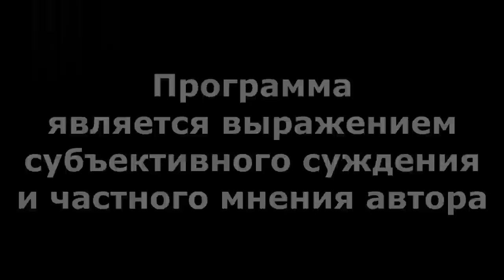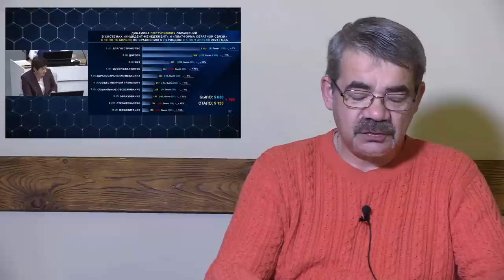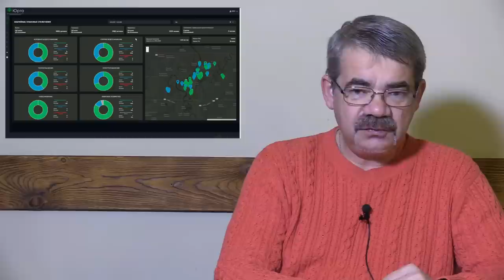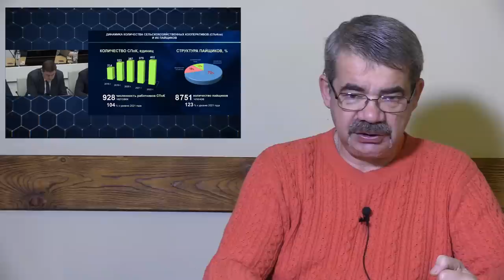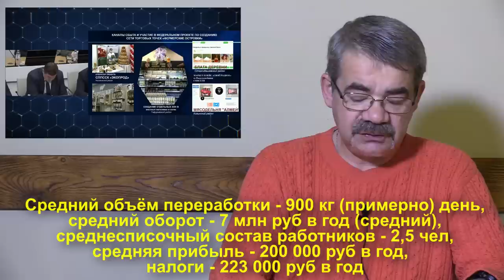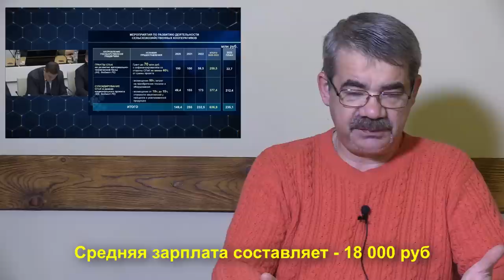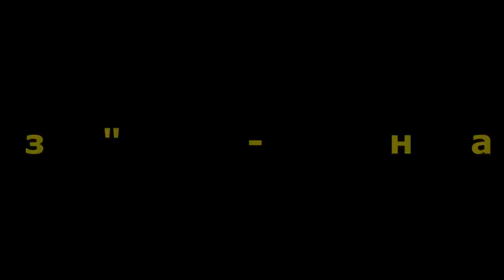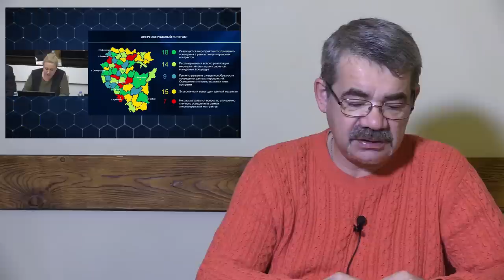"Тяжелый понедельник Хабирова..." "Открытая Политика". Выпуск - 490. 18.04.23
Хронометраж выпуска:
00:19 - Им бы понедельники - взять и отменить...;
01:23 - Сами виноваты!;
05:02 - Багдад спокоен, как никогда...;
07:30 - Кооперативная чепуха...;
13:04 - Порядок наведен?!;
15:54 - "Схематоз" - наше всё?!;